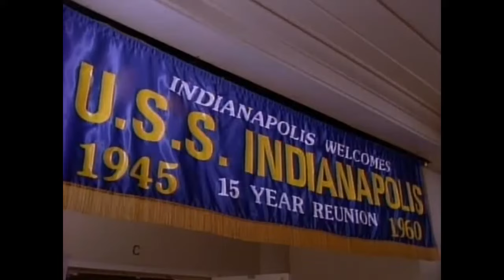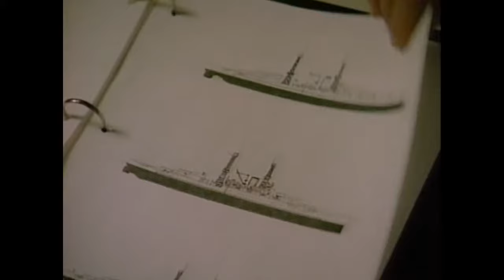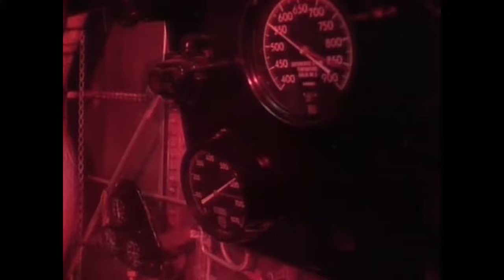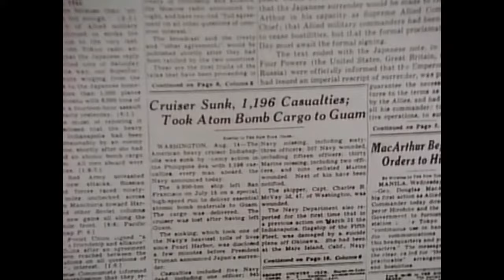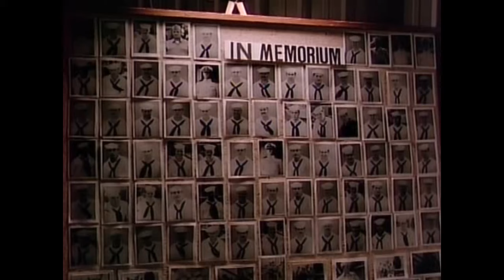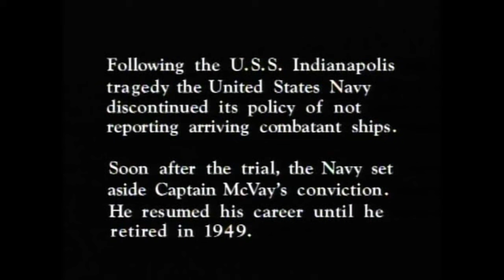USS Indianapolis Mission Suicida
Misión de USS Indianapolis para dejar la Bomba Atómica para ser enviada en el EnolaGay